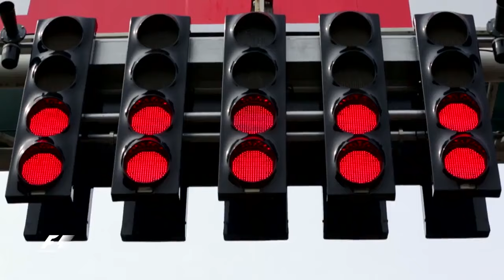Nico Rosberg - The Mercedes Days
Matrix & Futurebound - All I Know (feat. Luke Bingham)
Camo Krooked - Watch It Burn